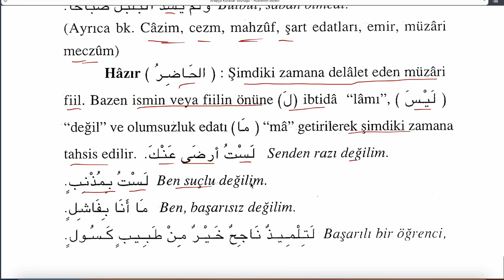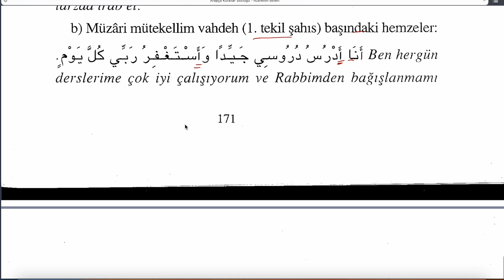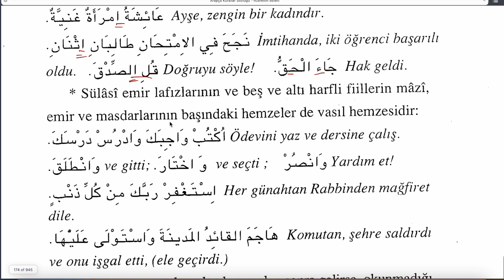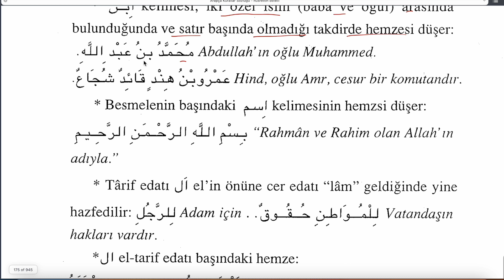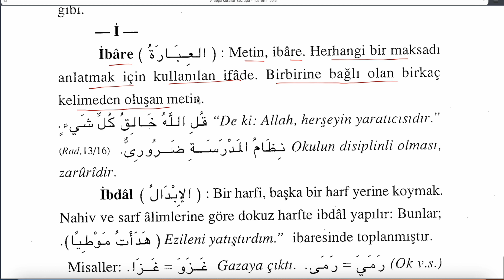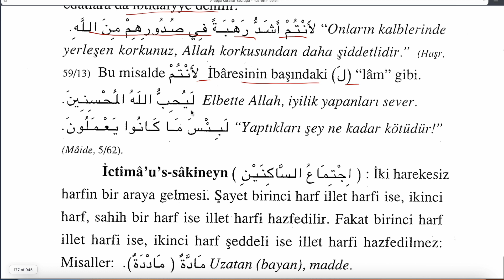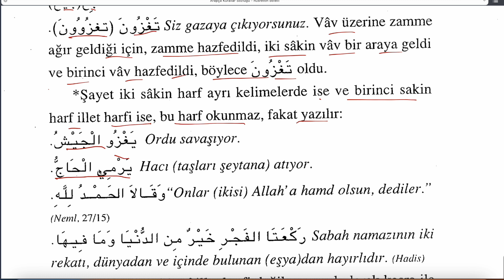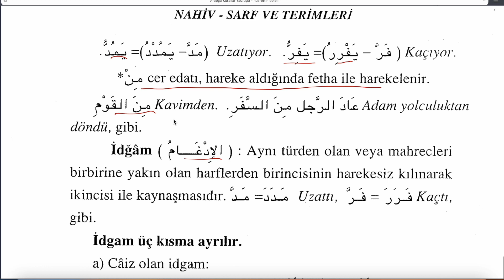ARAPÇA KURALLAR SÖZLÜĞÜ 22